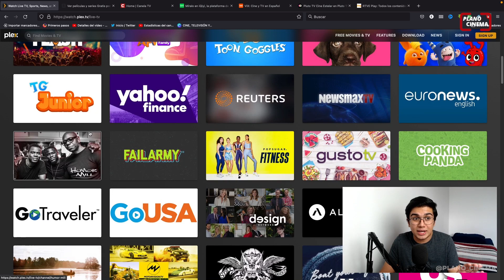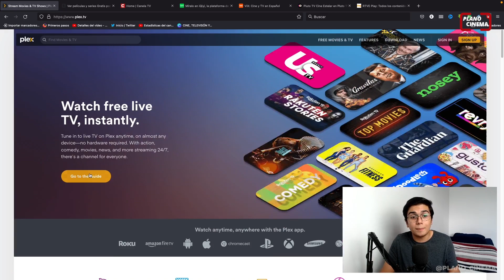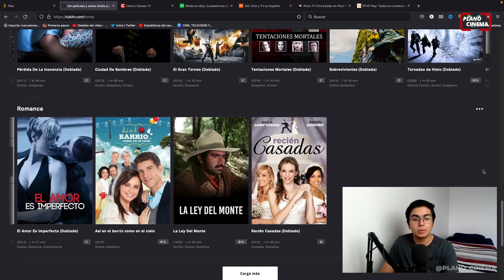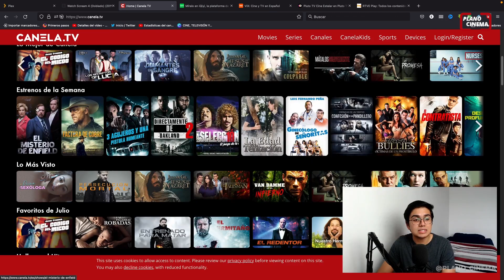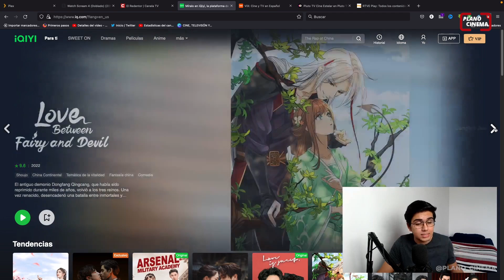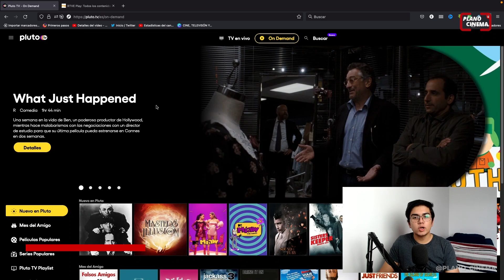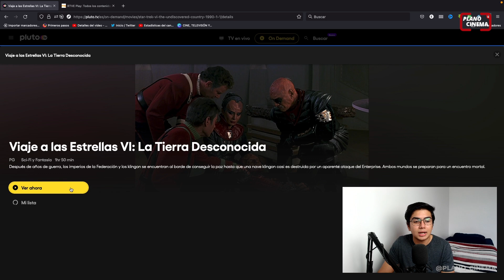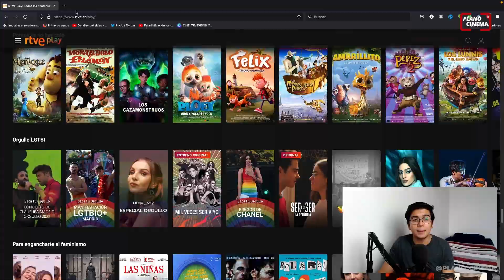Plataformas de STREAMING SIN COSTO 🤑 ¿Dónde ver PELÍCULAS y SERIES? Gratis, Latinoamérica 2023 🔥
TIENES QUE CONOCER TODAS ESTAS PLATAFORMAS DE STREAMING 🤯🔥

En la actualidad tenemos muchas plataformas en las que podemos consultar grandes películas y series donde y cuando queramos. ¡Tenemos de sobra! En este video te decidos TODAS las que está disponibles en latinoamérica.